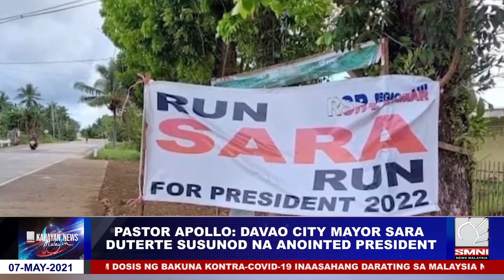Mayor Sara Duterte susunod na Annointed President , ayon kay Pastor Apollo C. Quiboloy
Inihayag ni Pastor Apollo C. Quiboloy ng the Kingdom of Jesus Christ The Name Above Every Name na si Davao City Mayor Sara Duterte ang susunod na Annointed President sakaling naisin nitong tumakbo sa pagka presidente.